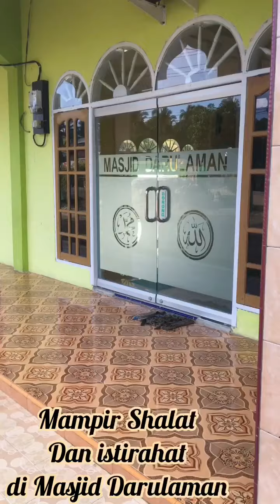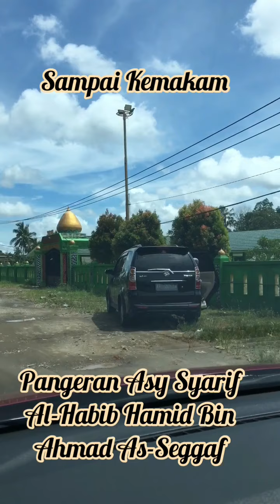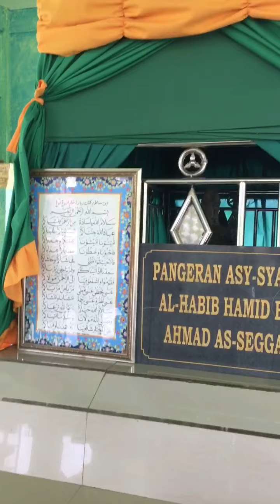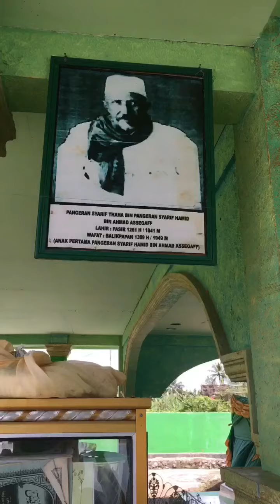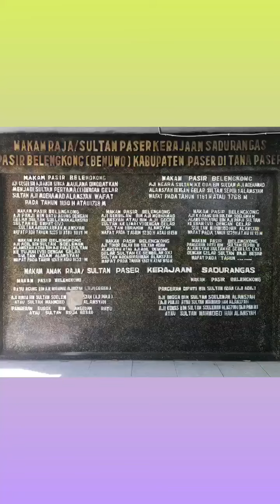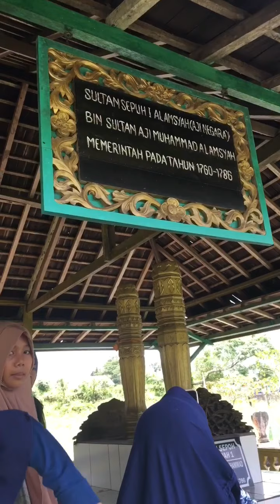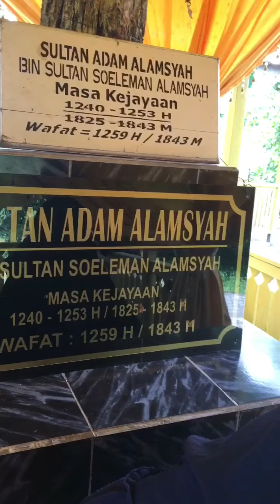Pesona Tanah Paser makam Pangeran Asy Syarif Al-Habib Hamid Bin Ahmad As-Seggaf dan MakamRaja2 Paser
Makam Raja - Raja Paser Belengkong
Makam Pangeran Asy Syarif Al-Habib Hamid Bin Ahmad As-Seggaf
Dokumentasi pribadi
Lagu shalawat antasalam, shalawat nariyah ,